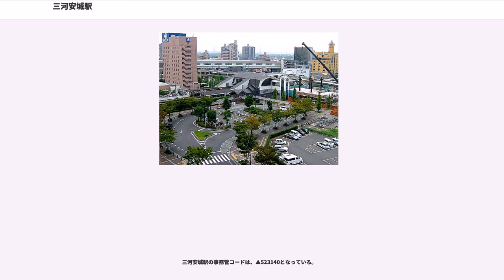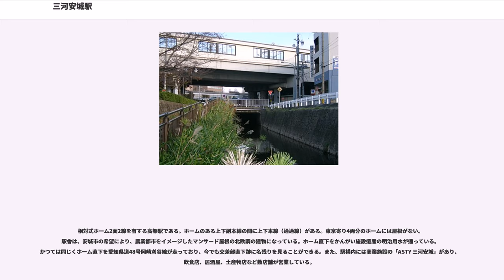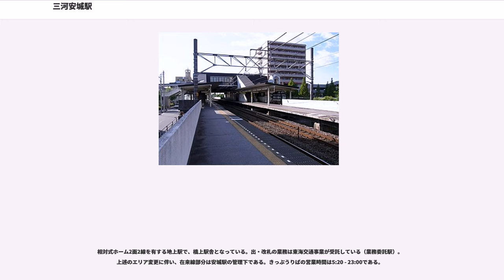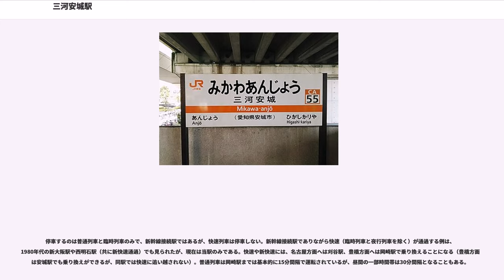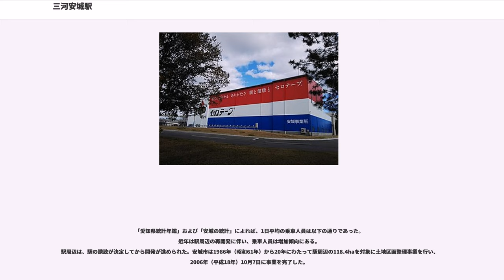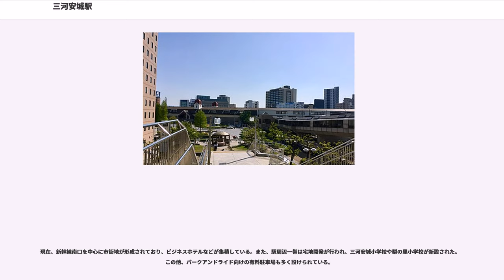三河安城駅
三河安城駅（みかわあんじょうえき）は、愛知県安城市三河安城町一丁目にある、東海旅客鉄道（JR東海）の駅である。東海道新幹線と、在来線の東海道本線が乗り入れ、乗換駅としても機能している。東海道本線の駅番号はCA55。

東海道本線の運行形態の詳細は「東海道線 (名古屋地区)」を参照。

請願駅として誕生したため、総事業費約137億円は地元が負担した。このうち、愛知県の負担が約30%、安城市が約50%、周辺市町村が約8%、民間寄付等が約12%を占めている。

1988年（昭和63年）3月13日、新富士駅・掛川駅・新尾道駅・東広島駅とともに東海道・山陽新幹線の新駅として開業した。

三河安城駅の事務管コードは、▲523140となっている。

新幹線ホームと在来線ホームは約150メートル離れており、二本木跨線橋と並行して伸びる連絡通路で結ばれている。乗り換える利用客はいったん改札口を出る必要がある。

相対式ホーム2面2線を有する高架駅である。ホームのある上下副本線の間に上下本線（通過線）がある。東京寄り4両分のホームには屋根がない。駅舎は、安城市の希望により、農業都市をイメージしたマンサード屋根の北欧調の建物になっている。ホーム直下をかんがい施設遺産の明治用水が通っている。かつては同じくホーム直下を愛知県道48号岡崎刈谷線が走っており、今でも交差部直下跡に名残りを見ることができる。また、駅構内には商業施設の「ASTY 三河安城」があり、飲食店、居酒屋、土産物店など数店舗が営業している。

各駅停車の「こだま」のみが停車する。東京駅から見て名古屋駅の一つ手前であるため、東京駅からは「のぞみ」で名古屋駅まで行き、そこからUターンしたほうが早く着くことが多い（この方法で乗車できる「のぞみJ回数券」が2013年10月31日まで発売されていた）。他に豊橋駅で「ひかり」から乗り換える方法もあり、乗り換えの待ち時間によっては名古屋駅を経由するよりも早く到着できる。周辺の利用者であっても、「のぞみ」停車駅の名古屋駅に直接向かう乗客も多いため、乗降客は少ない。

直営駅である。2008年（平成20年）4月1日より所属エリアを東海鉄道事業本部から新幹線鉄道事業本部に変更した。きっぷうりばの営業時間は6:20 - 23:00である。

相対式ホーム2面2線を有する地上駅で、橋上駅舎となっている。出・改札の業務は東海交通事業が受託している（業務委託駅）。上述のエリア変更に伴い、在来線部分は安城駅の管理下である。きっぷうりばの営業時間は5:20 - 23:00である。

停車するのは普通列車と臨時列車のみで、新幹線接続駅ではあるが、快速列車は停車しない。新幹線接続駅でありながら快速（臨時列車と夜行列車を除く）が通過する例は、1980年代の新大阪駅や西明石駅（共に新快速通過）でも見られたが、現在は当駅のみである。快速や新快速には、名古屋方面へは刈谷駅、豊橋方面へは岡崎駅で乗り換えることになる（豊橋方面では安城駅でも乗り換えができるが、同駅では快速に追い越されない）。普通列車は岡崎駅までは基本的に15分間隔で運転されているが、昼間の一部時間帯は30分間隔となることもある。

「愛知県統計年鑑」および「安城の統計」によれば、1日平均の乗車人員は以下の通りであった。
近年は駅周辺の再開発に伴い、乗車人員は増加傾向にある。
駅周辺は、駅の誘致が決定してから開発が進められた。安城市は1986年（昭和61年）から20年にわたって駅周辺の118.4haを対象に土地区画整理事業を行い、2006年（平成18年）10月7日に事業を完了した。

当駅付近は、開業時、安城市二本木町の町名であった（駅施設の一部は隣の箕輪町にもかかっていた）が、土地区画整理事業が完了した2006年（平成18年）10月7日から、三河安城町・三河安城東町・三河安城南町という町名が三河安城駅付近の住居表示に使用されるようになった。これらは、該当地域の住民の投票によって決められた。

現在、新幹線南口を中心に市街地が形成されており、ビジネスホテルなどが集積している。また、駅周辺一帯は宅地開発が行われ、三河安城小学校や梨の里小学校が新設された。この他、パークアンドライド向けの有料駐車場も多く設けられている。

刈谷市東部へも近く徒歩圏である。ただしそのエリアへは在来線では東刈谷駅か...